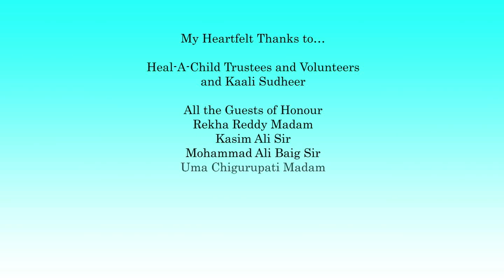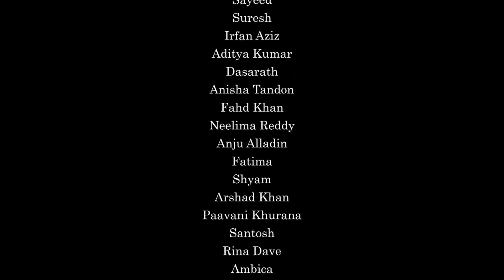part3 MPEG 4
Scintilla Kreations, we offer international standard HD quality corporate videos for our clients. We cater to all types of corporate videos with international standards.